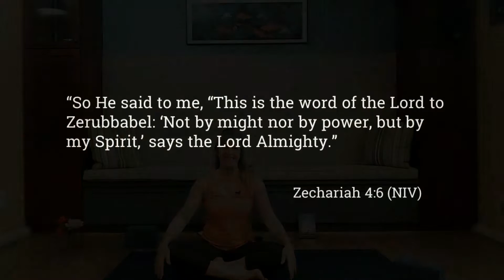Memory Verse Flow - Zechariah 4:6 Christian Yoga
Let go of the desire to live in your own strength, and open yourself up to the power of the Holy Spirit! We'll release the back with gentle twists, stretch the hamstrings and groin, and flow into Warrior II  with  Peaceful Warrior and Side Angle Bend. We'll finish with Triangle Pose and we'll memorize Zechariah 4:6 along the way!

Scripture Focus: Zechariah 4:6
Reflection: How Far You Have Come by Morgan Harper Nichols
Photo Credit: David Cantelli